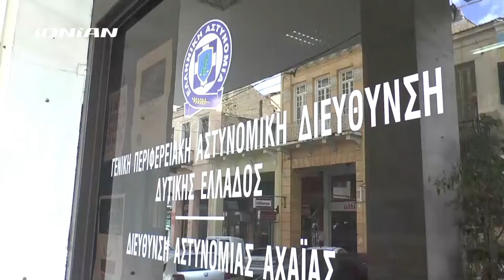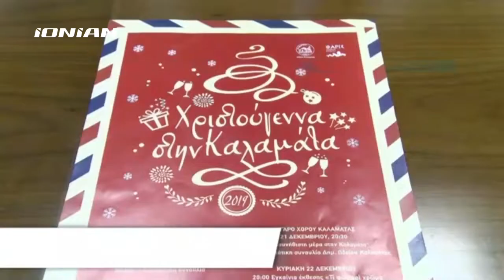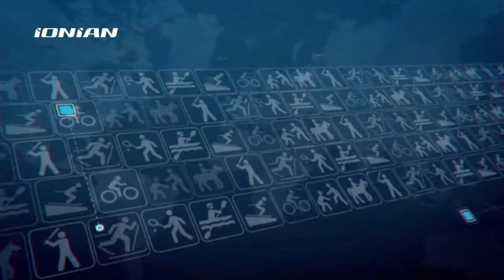Δελτίο Ειδήσεων | 28.11.2019